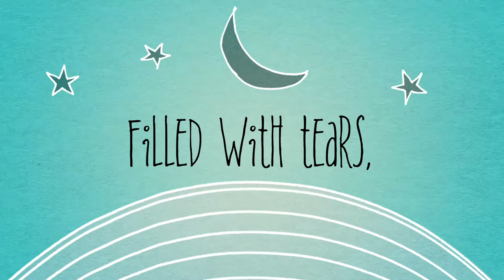Mother Daughter Night Trailer